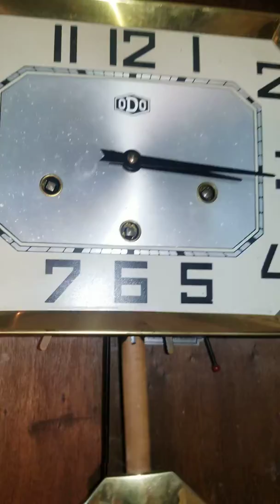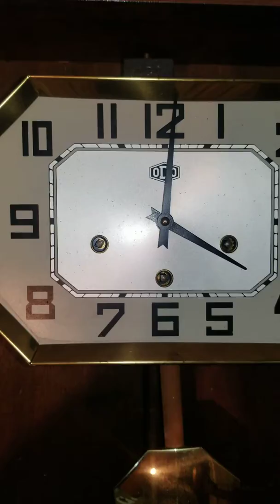Đồng hồ ODO 62 SONODO - 888G - 0904634463